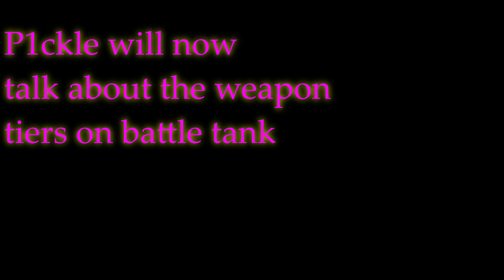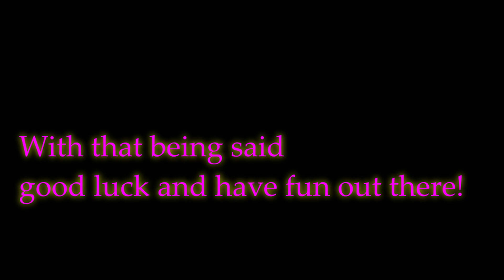Base wars! Battle tank Showcase / Guides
Thanks Mr_ClarkyyJr for the edits!

For any game related inquires (including Suggestions, Bug Reports, Player Reports, Ban Appeals), please use our discord server (in proper discord channels). Our staffs and I are very active in the discord.
Ban appeals, Player Reports are viewed by our moderators.
**I am unable to guarantee that I will process your inquire if you post it as youtube comments.**